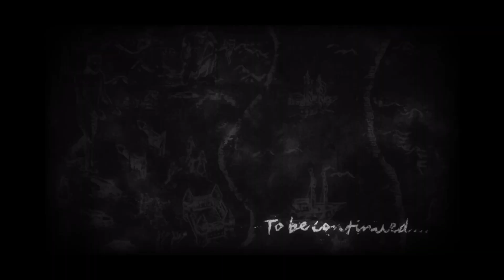They Made Me RAGE QUIT!! - ELDEN RING Part 12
WELCOME TO ELDEN RING and WATCH THE KING OF GAMES EASILY BEAT THIS GAME!!

I don't know if it's because I'm ill or these bosses are haxed! I dunno one of them pretty simple enough but TWO of them .. now the creators wanna fight me!!